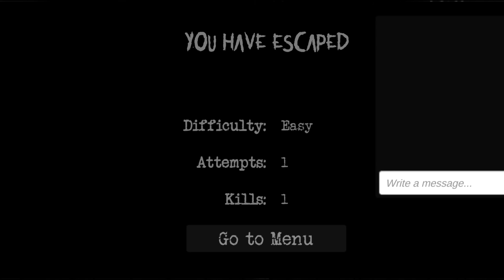SPECIMEN ZERO | HORROR Game | Impact Gaming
Hello guys I am Impact Gaming. I will start live streaming if we hit 100 subscribers .Not scripted..

Game I played in this video:- Specimen zero

My links:-